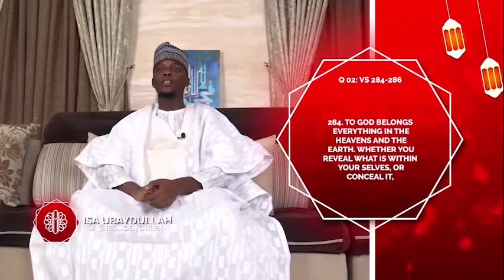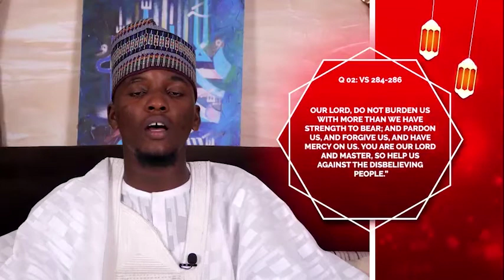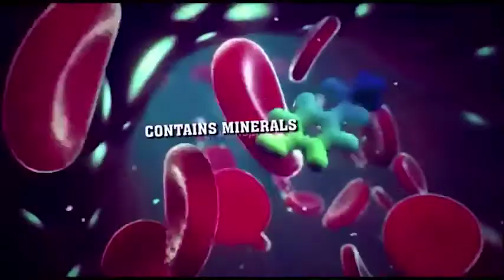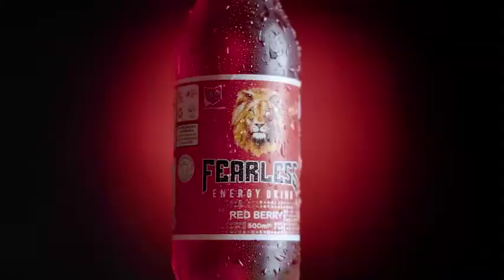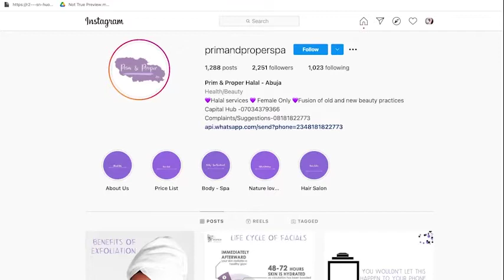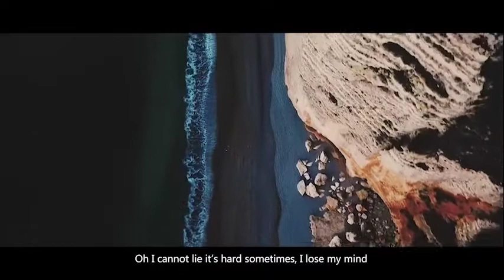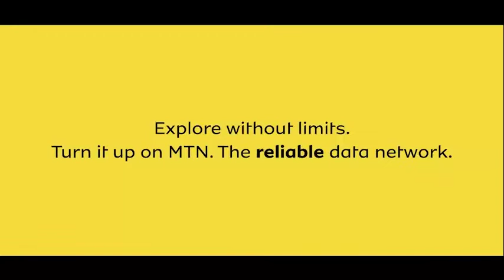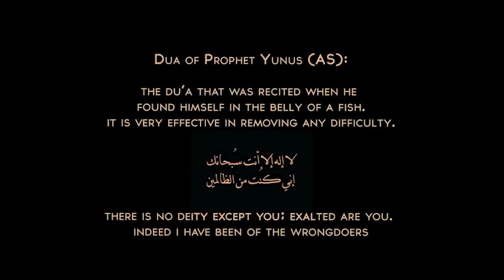iBeauty Ramadan TV Series Episode 3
As Ramadan goes on , we hope you are relieved and relaxed by our amazing, awe-inspiring series of iBeauty Ramadan TV show, showing daily on Silverbird Television every Dawn of the whole Ramadan 4:30am to5:30am.

Share your thoughts or questions in the comment segment below!!! Jazakumullahu khayran!